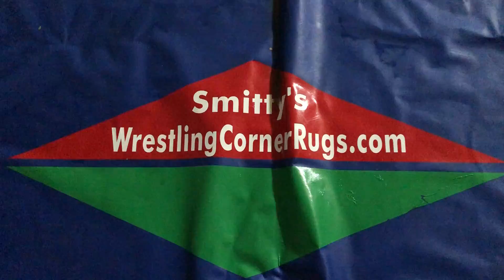Smitty's - Gym of Dreams